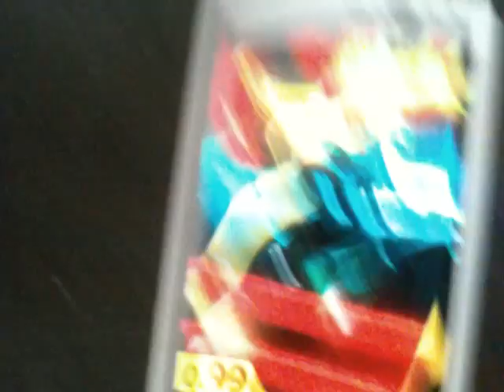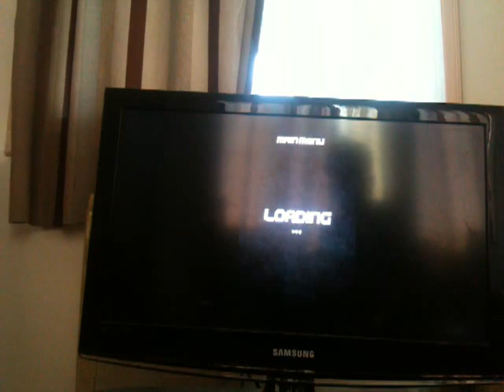GRAVITY PROJECT Gameplay Android Game on HDTV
GRAVITY PROJECT